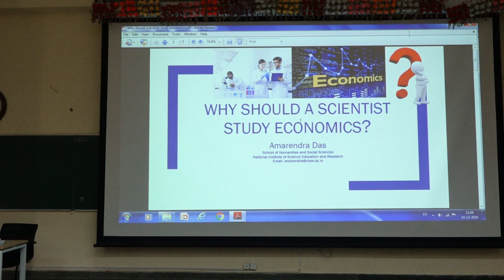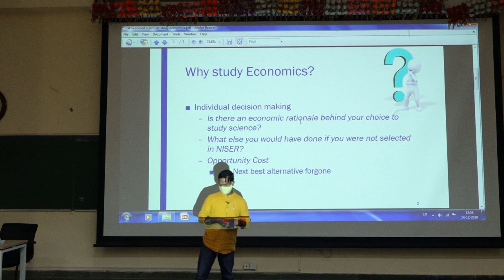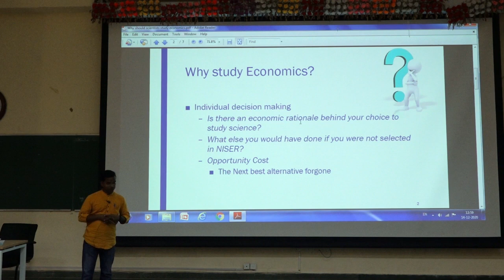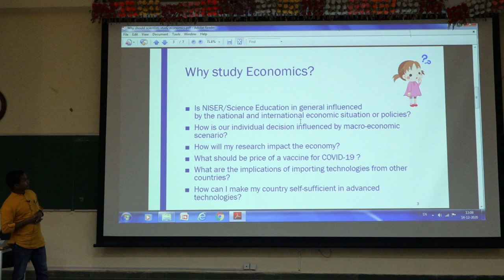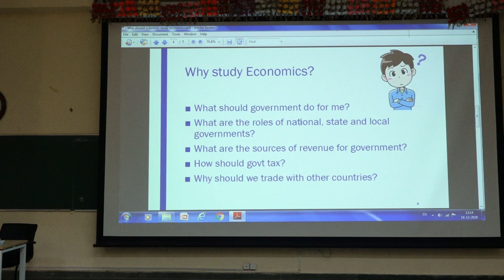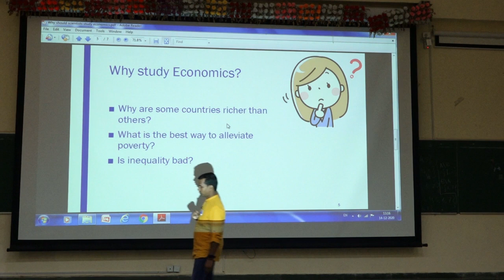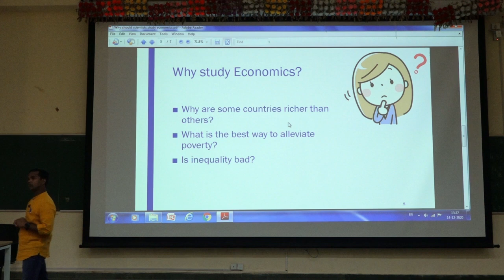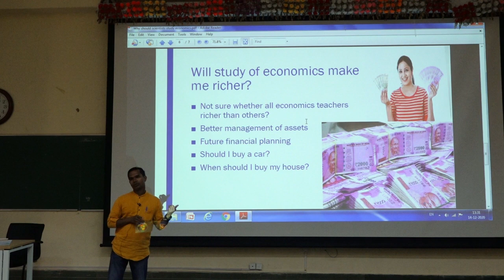Why Should a Scientist Study Economics?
Why should we study Economics?